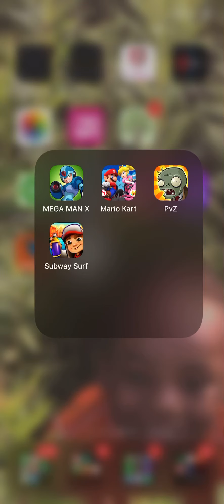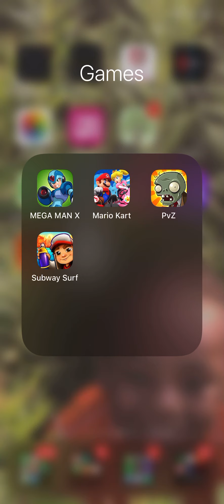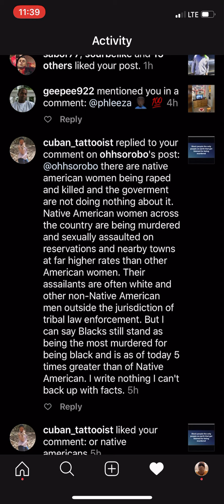plants vs zombies game part 1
about: the plant’s and zombies are fighting everyday the plant’s has crazy dave’s house safe so the zombies don’t get in crazy dave’s house the game was made by popcap is a good game for kids and kids friends it’s a good game of plants and the zombies 🧟‍🌱